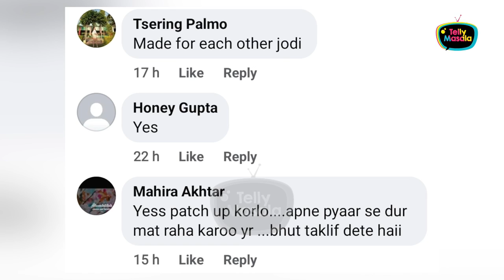Asha Negi Should Patch Up With Rithvik Dhanjani..!!, Fans Demand Ashvik Together Forever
Asha Negi and Rithvik Dhanjani broke in 2020 but now their fans wants them to be together forever, Will they Patch Up?